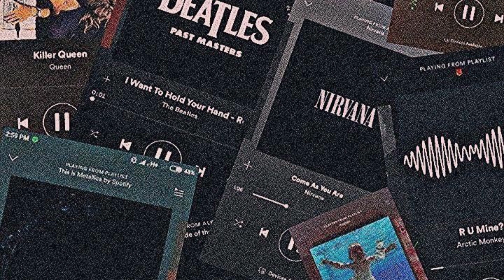Synthwave Mix Algorithm 5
"Discover a world of copyright-free music on YouTube! Dive into a captivating blend of melodies, perfect for a wide range of content creators. Elevate your projects with our eclectic collection of soothing background tunes and energetic beats, tailored to complement your creations. Whether it's vlogs, tutorials, or presentations, you can freely use this music to bring your content to life. Share, create, and inspire confidently, knowing your work is free from copyright restrictions.